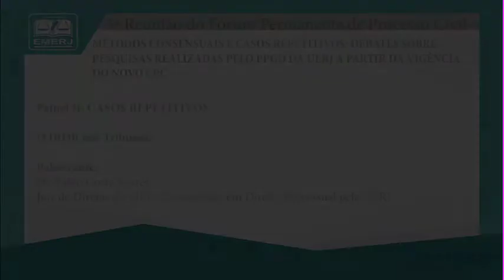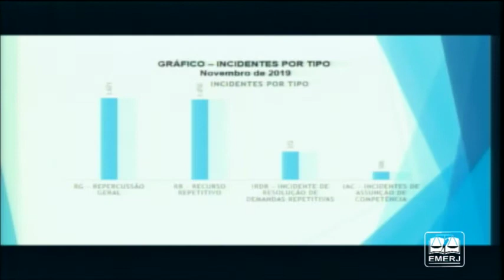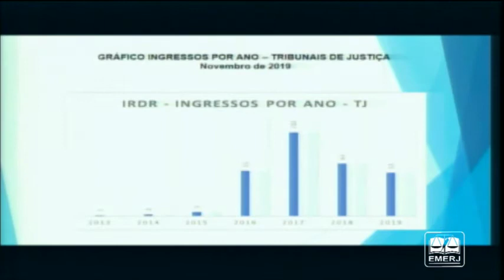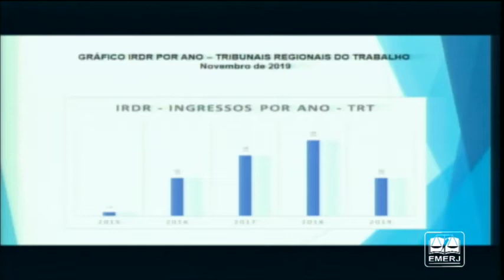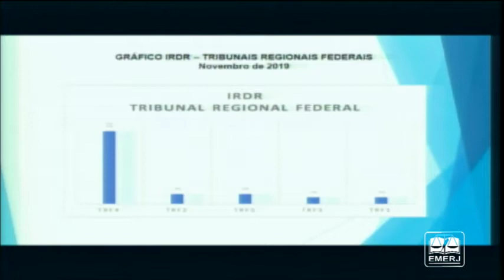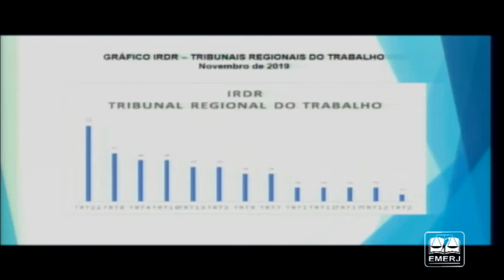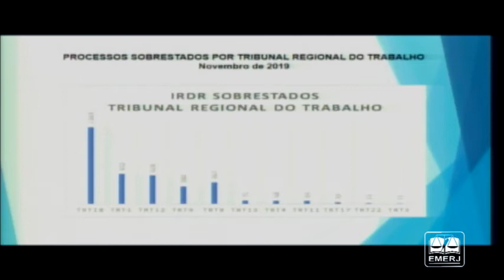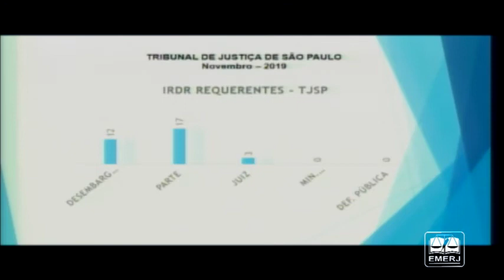Métodos Consensuais e Casos Repetitivos - Fábio Costa Soares - EMERJ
Métodos Consensuais e Casos Repetitivos: Debates sobre pesquisas realizadas pelo PPGD da UERJ a partir da vigência do novo CPC

18/11/19

5ª Reunião do Fórum Permanente de Processo Civil

62ª Reunião do Fórum Permanente de Métodos Adequados de Resolução de Conflitos

Palestrante:  Fábio Costa Soares

Tema: Casos Repetitivos